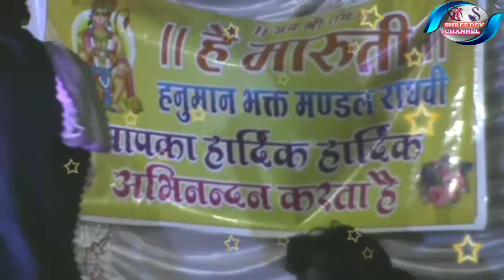माता रानी का गरबा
अम्बे माँ चालो धीरे धीरे गरबा